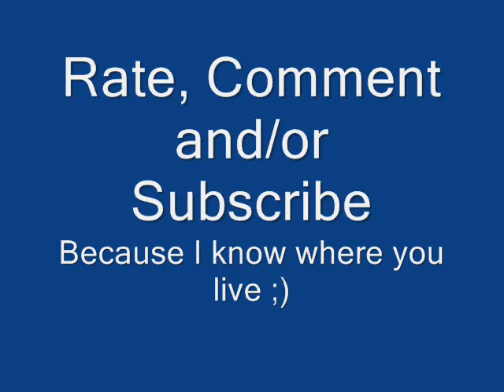Let Play Ultimate Flash Sonic: Hand Cream (5)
Get it, because knuckles are a part of your hands?

In this episode:  I start off going through Ice Hill Zone as Knuckles and I do pretty okay, but then the game decides to punish me for talking too quietly by letting the boss kill me.  After that, I start to speak up and then I beat the boss and start Cream's story.